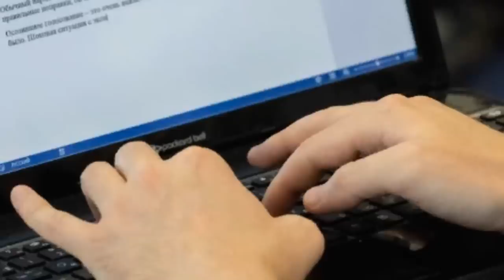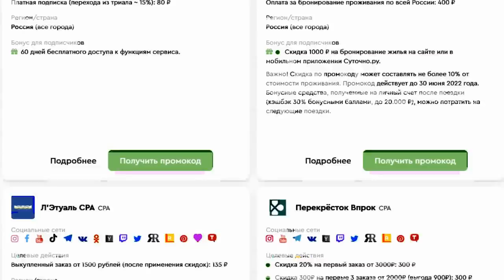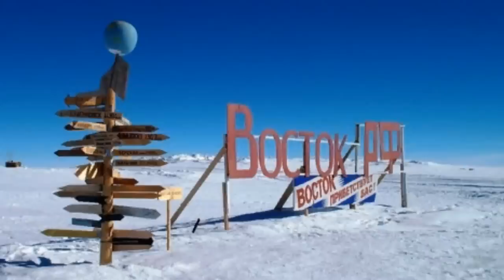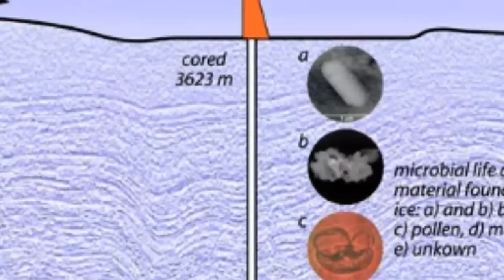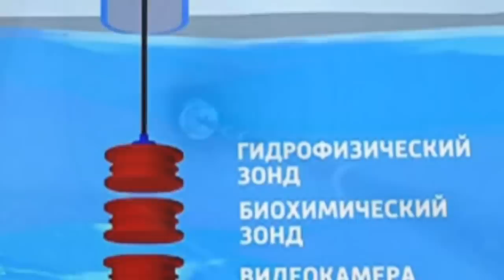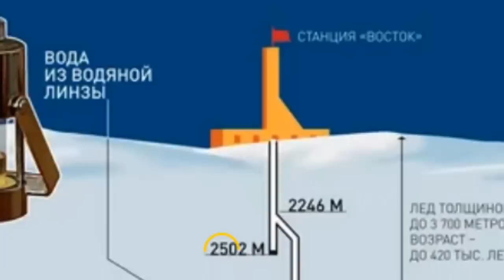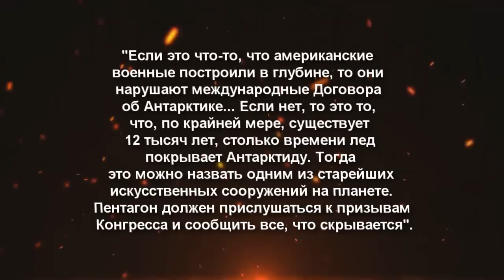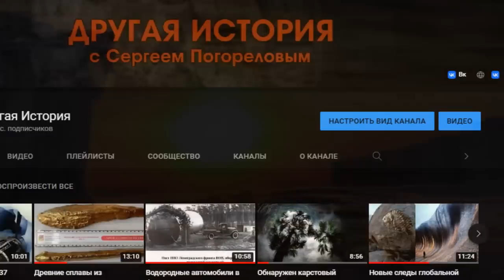С Антарктидой что-то не так!!! Под грифом СЕКРЕТНО!